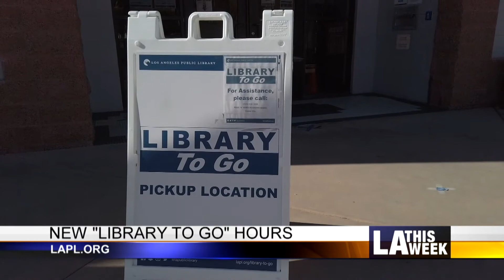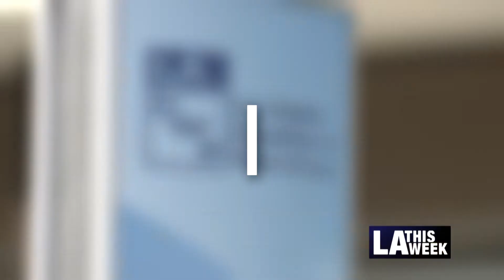CityBeat #1144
Segments this week include:
Library To Go has New Evening Hours
LADWP Community Partnership Grants Program
Crenshaw/LAX Neighborhood Student Art Contest